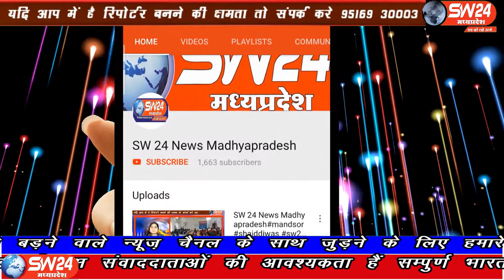SW 24 News Madhyapradesh khargone25.102020 खरगोनजिलेकेग्रामीण अंचलोमेंइनदिनोंराजस्थानीभेड़बकरी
खरगोन जिले के ग्रामीण अंचलो में इनदिनों राजस्थानी भेड़ बकरी और ऊँट लोगो के आकर्षण का केंद्र बने हुये है। हम आपको बता दे की राजस्थान में पानी की कमी और चरवासे के अभाव में मजदूर मालिक के पशुधन को निमाड़ अंचल में लेकर आते है। खरगोन से जयंत गुप्ता की रिर्पोट।